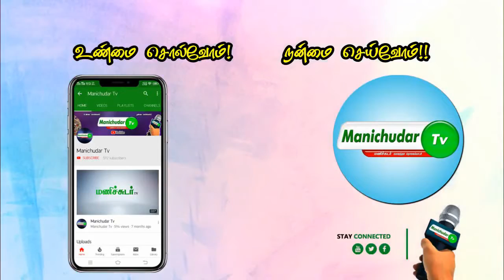Railway workers making lowcost ventilators|குறைந்த விலைக்கு ventilators தயாரிக்கும் இரயில்வே workers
13 லட்சம் ரூபாய் மதிப்புடைய வென்டிலேட்டர்களை பத்தாயிரம் ரூபாய்க்கு பத்தாயிரம் வென்டிலேட்டர்களை இரயில்வே தொழிலாளர்கள்  தயாரிக்கிறார்கள்
Railway workers produce ventilators worth Rs 13 lakhs @ Rs 10 thousand

ொரோனாவால் பாதித்தவர்களுக்கு சிகிச்சையளிப்பதற்கென 13 லட்சம் ரூபாய் மதிப்புடைய வென்டிலேட்டர்களை பத்தாயிரம் ரூபாய்க்கு பத்தாயிரம் வென்டிலேட்டர்களை இரயில்வே தொழிலாளர்கள் தயாரிக்க உள்ளதாக எஸ்.ஆர்.எம்.யூ பொதுச்செயலாளர் கண்ணையா தெரிவித்துள்ளார்..

இரயில்வே தொழிற்சங்கமான எஸ்.ஆர்.எம்.யூ வின் பொதுச்செயலாளர் கண்ணையா சென்னையில் உள்ள எஸ் ஆர் எம் யு தலைமை அலுவலகத்தில் செய்தியாளர்களை சந்தித்தார் அப்போது பேசிய அவர்..

நாடு முழுவதும் கொரனா தொற்று பரவலை தடுக்க மத்திய, மாநில அரசுகள் நடவடிக்கை எடுத்துவரும் நிலையில் ரயில்வே ஊழியர்களும் அவர்களால் முடிந்த உதவிகளை செய்துவருவதாக தெரிவித்தார்.

 நாடுமுழுவதும் குறிப்பிட்ட அளவிலான  ரயில் பெட்டிகளை கொரோனா வார்டுகளாக மாற்றும் பணி நடைபெற்றுவருவதாக தெரிவித்தார்.

மேலும் இந்திய மருத்துவ ஆராய்சி கழகத்தின் அனுமதியோடு அவர்கள் காட்டிய  ஆலோசனையில், நோயாளிகளுக்கு செயற்கை சுவாசம் அளிக்கும் வெண்டிலேட்டர் கருவிகளை ஒவ்வொன்றும் ரூபாய் 10 ஆயிரம் செலவில் பத்தாயிரம் கருவிகளை தயாரித்து ஜீன் மாதத்திற்குள் அளிக்கவுள்ளதாக தெரிவித்தார்.

இதுமட்டுமின்றி, 40 ஆயிரம் கட்டில்கள், 10 ஆயிரம் லிட்டர் கிருமி நாசினிகள் தயாரித்துள்ளதாகவும், மேலும் தேவையான உபகரணங்கள் அனைத்தும் நாடுமுவதும் 170 இடங்களில் நடைபெற்று வருவதாக கூறினார். மேலும் அவசர நிலைகளில் ராணுவத்தினர் உதவி செய்வது போன்று  தற்போது முதல்முறையாக ரயில்வே நிர்வாகமும் உதவி செய்வதாக அவர் கூறினார்.

பேட்டி: கண்ணையா எஸ்.ஆர்.எம்.யூ பொதுச்செயலாளர

SRMU general secretary Kannai said that railway workers are preparing tens of thousands of ventilators worth Rs.

Speaking at a press conference at the SRMU headquarters in Kanniya, Chennai, the general secretary of the railway union SRMU.

He said that the Central and State Governments are doing their best to prevent the spread of coronavirus throughout the country.

 He added that there are plans to convert a number of railway locomotives into corona wards throughout the country.

In their consultation with the permission of the Indian Medical Research Institute, they said that each of the artificial respiratory ventilator equipment would be provided to patients within ten months at a cost of Rs.

He said 40 thousand bundles, 10 thousand liters of antiseptics, and all necessary equipment were being deployed in 170 locations. He also said that for the first time, the Railway Administration is also assisting the Army in emergency situations.

Interview

| INDIA |TAMILNADU|

ManichudarTv | Manichudar
Instagram,Pinterest,SharChat -Tv_Manichudar#Flash_News